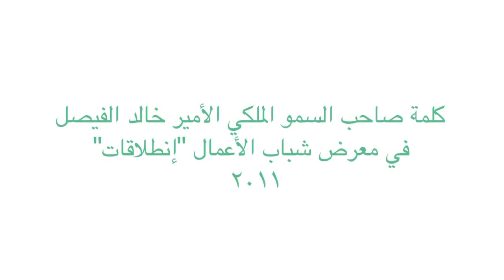كلمة الأمير خالد الفيصل في معرض شباب الاعمال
كلمة صاحب السمو الملكي الأمير خالد الفيصل في معرض شباب الاعمال 2011